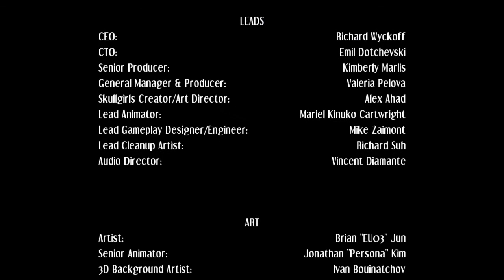Gameplay SkullGirls - #01 - Valentine History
Una introducción a este fantástico juego de lucha 2D, en el que controlaremos a "Mameyas" Valentine ;P
Likes para mas "tetas y skullgirls".
TWITTAH: @Vikochu